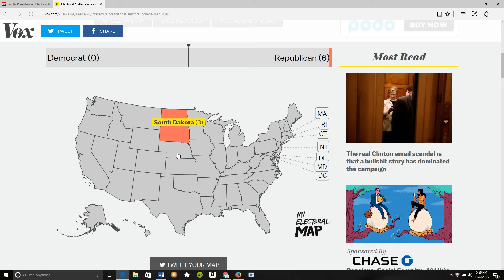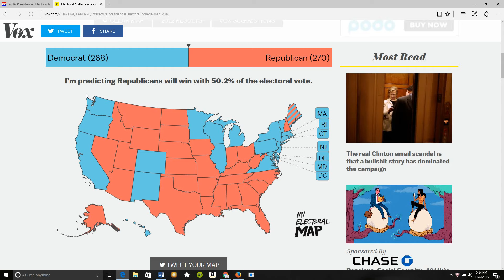2016 Election Final Prediction - 30 hours From Election Day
Trump will win the popular vote, even if he loses the electoral college.  Although it's possible Hillary could win, I believe it unlikely, and here's how Trump will win.